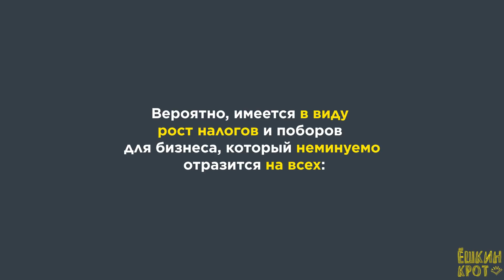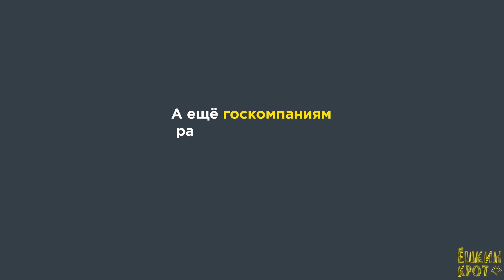На ком сэкономит бюджет-2018?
Бюджет-2018: на силовиков и чиновников потратят почти в 6 раз больше, чем на медицину и образование.

Ваш репост поможет проинформировать россиян о том, на КОМ ещё сэкономит бюджет (а на ком нет)